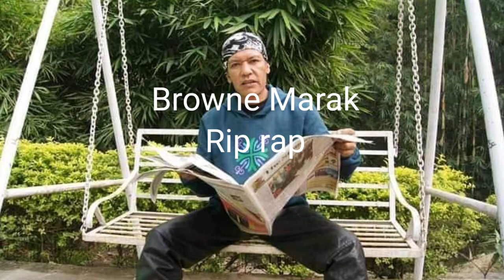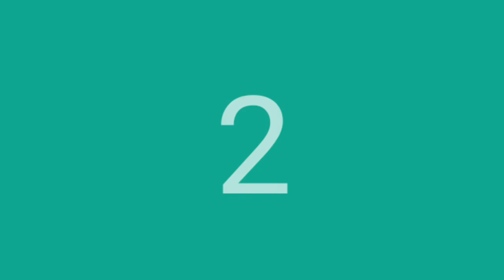List of Legend singer in garo hills research by Sengning dopo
Hi guys. I'm from Meghalaya India

video please support
Entertainment ;;;;;;
i assure you that, I will remove the infringing content within 3 days